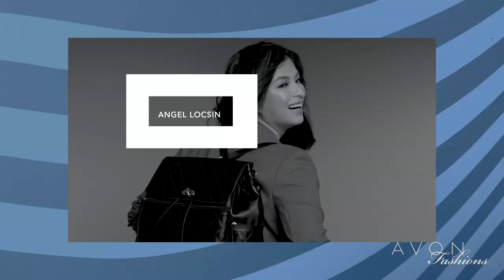Designed by an Angel: Avon Fashions x Angel Locsin